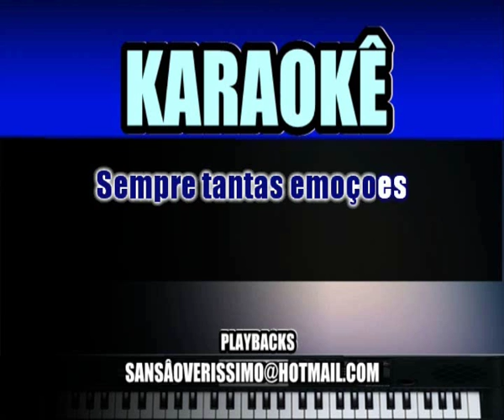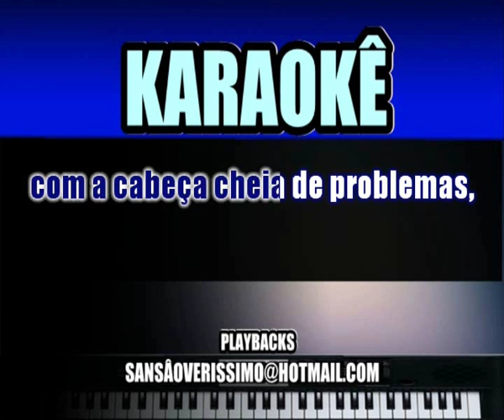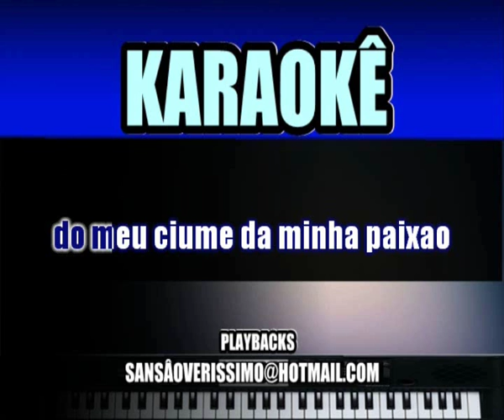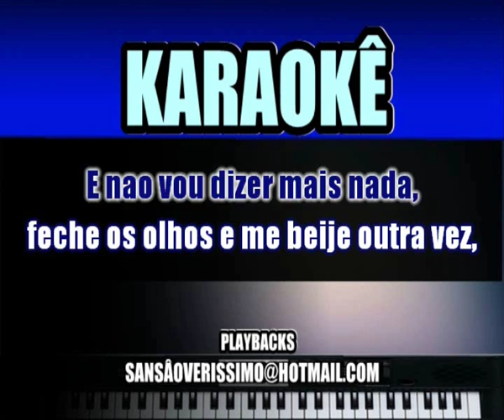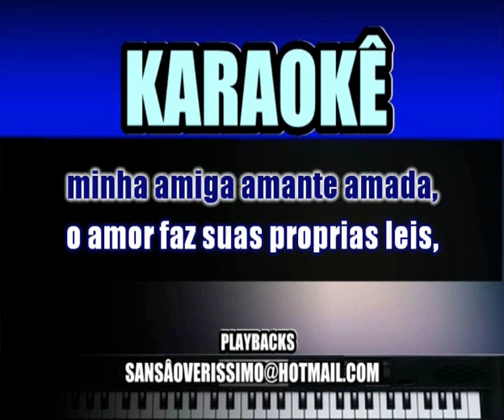Karaokê Paulo Ricardo Como Se Fosse A Primeira Vez